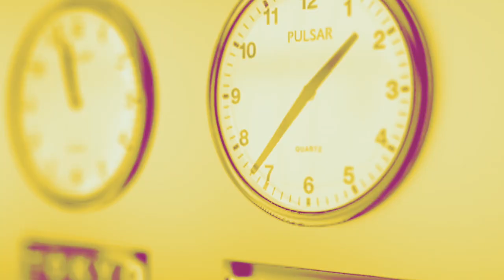Paris, gauche, EELV : David Belliard pense l'avenir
David Belliard, adjoint à la maire de Paris en charge des transports, est l'invité de LaMidinale.